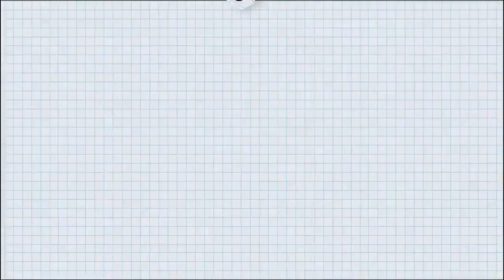Riggy Turn Into A Real